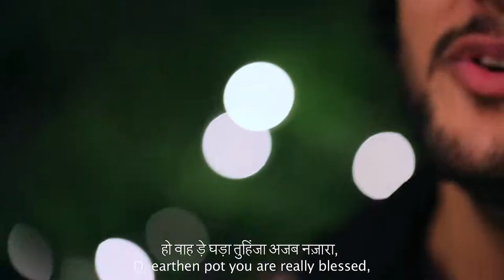Sikh Singat Jo Yar Sago By Master Chander Sindhi Song HD